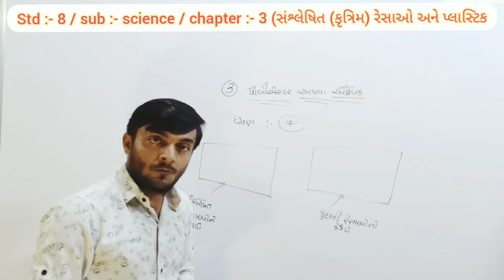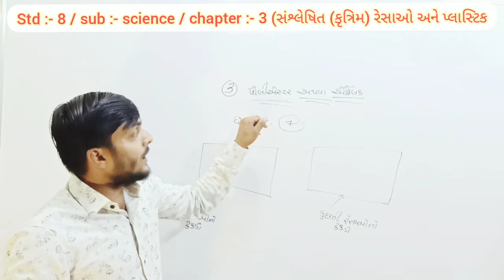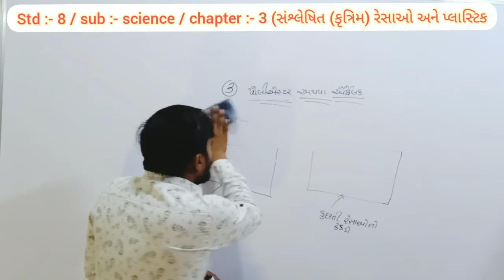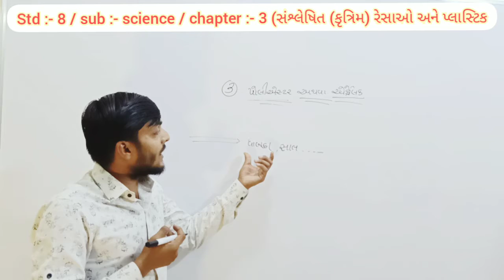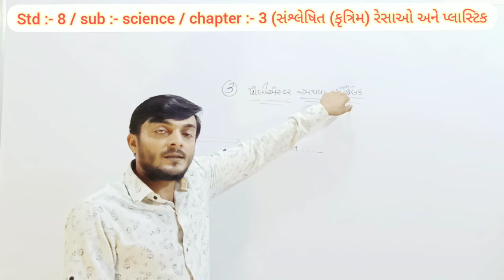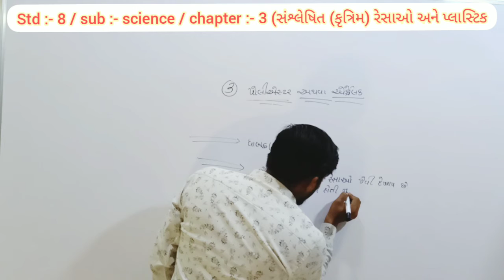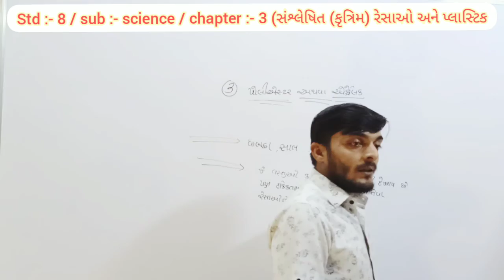Std :-8th / chapter :- 3 (સંશ્લેષિત ( કૃત્રિમ) રેસાઓ અને પ્લાસ્ટિક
એક્રેલિક / part :-6 / science by gaurang vaghasiya